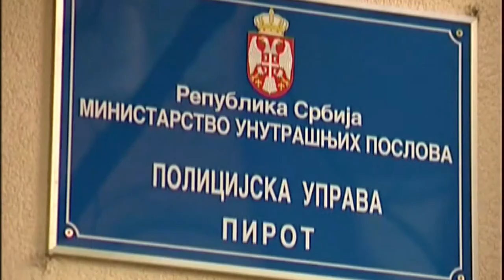DOJAVA O PODMETNUTIM BOMBAMA U ŠKOLAMA U OKRUGU